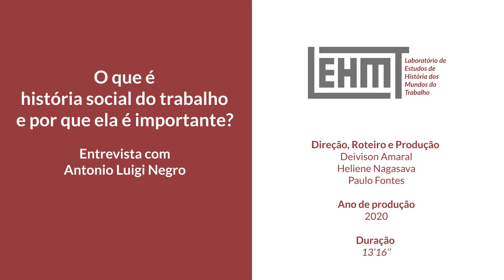LABUTA #10 - O que é história social do trabalho? - Entrevista com Antonio Luigi Negro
Antonio Luigi Negro é Professor Titular da Universidade Federal da Bahia, onde leciona desde 2002. Possui graduação em Ciências Sociais pela Universidade Federal Fluminense (1989), mestrado em História Social (1995) e doutorado em História Social (2001), ambos pela Universidade Estadual de Campinas. Publicou, entre outros livros, Linhas de Montagem: o Industrialismo Nacional-Desenvolvimentista e a Sindicalização dos Trabalhadores (Boitempo, 2004), As Peculiaridades dos Ingleses e Outros Artigos (com Sergio Silva, Editora da Unicamp, 2001), e Na luta por direitos (com Paulo Fontes, Hélio da Costa e Fernando Teixeira da Silva, Editora da Unicamp, 1999).

Direção, Roteiro e Produção: Deivison Amaral, Heliene Nagasava e Paulo Fontes.
Ano de produção: 2020
Duração: 13’23’’

 Labuta é um canal de vídeos do LEHMT sobre história, trabalho e sociedade.
 A série “O que é história social do trabalho?” inaugura o Labuta. Durante o ano de 2019, publicaremos a série, que tem por objetivo apresentar o campo de estudos da história social do trabalho a partir de entrevistas com especialistas.